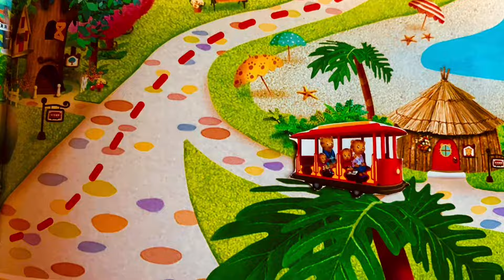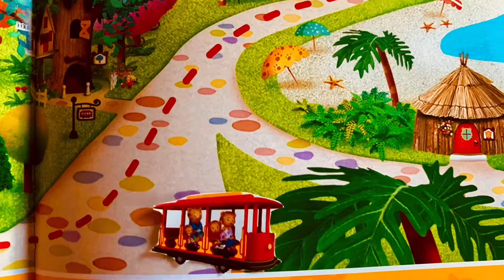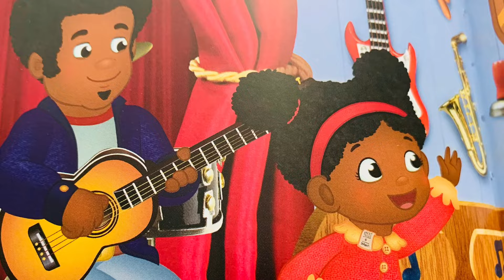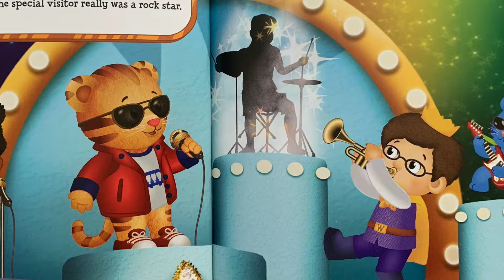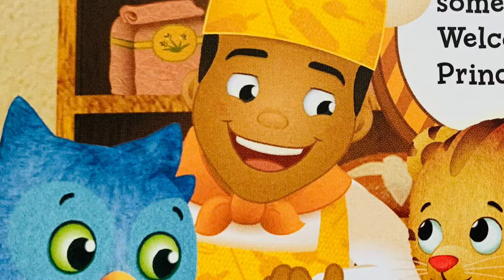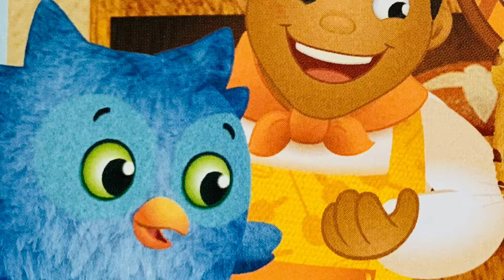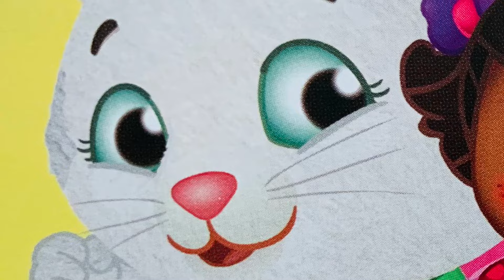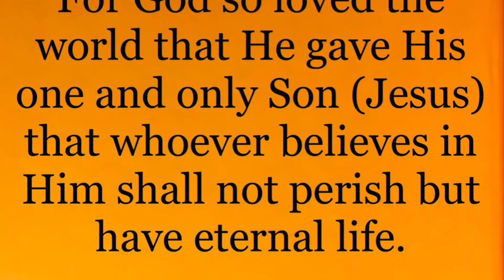Daniel Tiger WELCOME TO THE NEIGHBORHOOD kids read aloud cartoon story book, music, sing along songs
Daniel Tiger